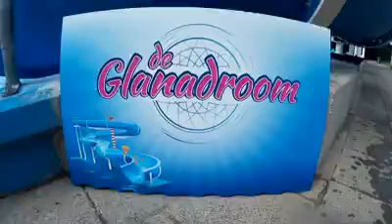Nieuwe glijbaan Laco Glanerbrook: Glanadroom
Nieuwe glijbaan Laco Glanerbrook in Geleen: de Glanadroom